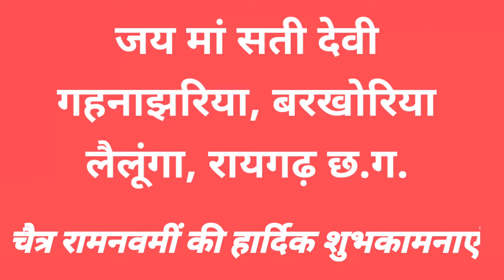ll जय मां सती ll Jai ma sati ll Gahnajhariya Barkhoriya ll Lailunga C.G.2022 ll